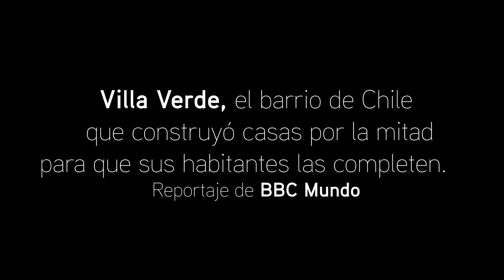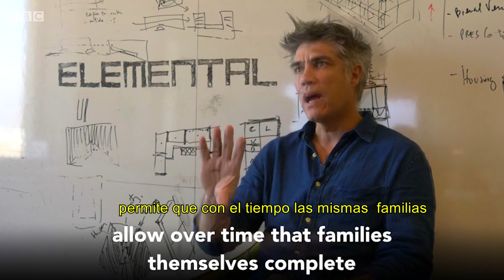Reportaje BBC Casas Elemental PVT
Las casas incrementales diseñadas por el arquitecto Alejandro Aravena, forman parte del Plan de Vivienda que lleva adelante ARAUCO entre las regiones de Maule y Los Ríos.
Conoce más sobre este innovador concepto arquitectónico y social en el reportaje de BBC Mundo.